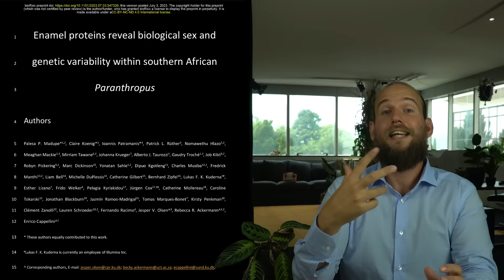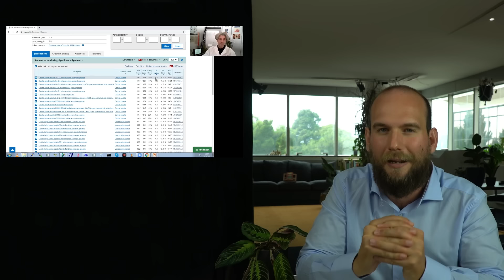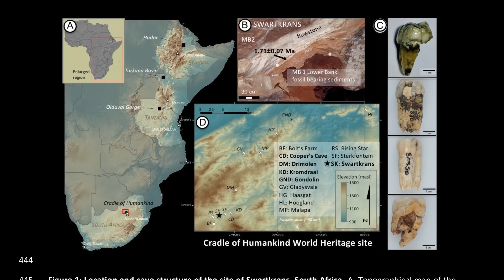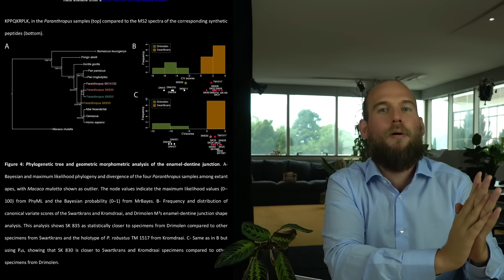Evoluzione Umana: ora possiamo scavare più a fondo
Negli ultimi anni vi ho parlato delle scoperte dovute l'evoluzione umana all'analisi del DNA antico, purtroppo però il DNA non dura abbastanza per fare analisi riguardanti ominini vissuti milioni di anni fa. Ma ora qualcosa sta cambiando.

QUI PUOI ACQUISTARE IL LIBRO.